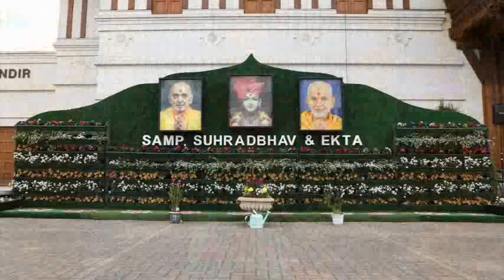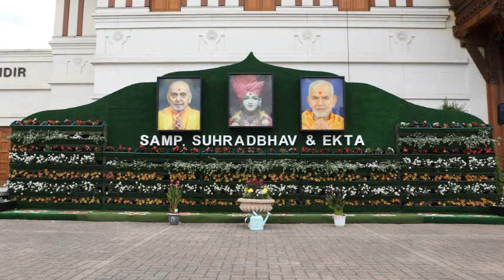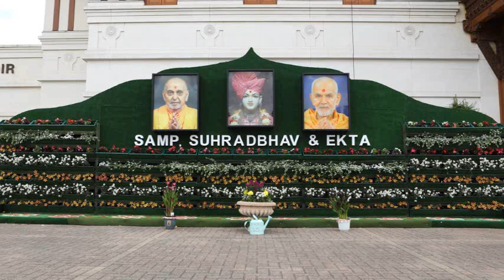Katha Sagar - Li Shastri Yagnapurushdas 1 by Pujya Atmatrupt Swami